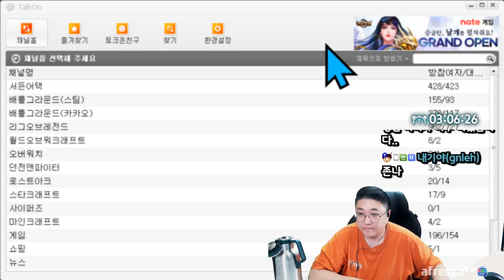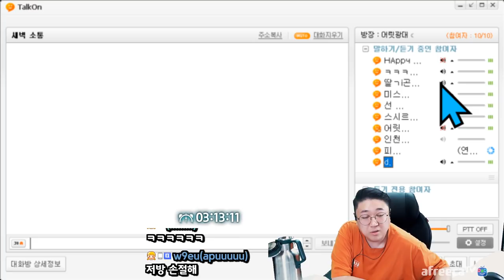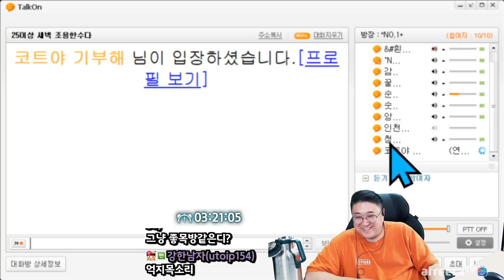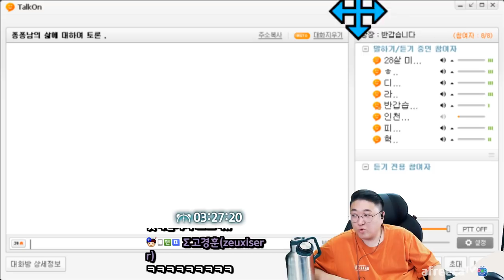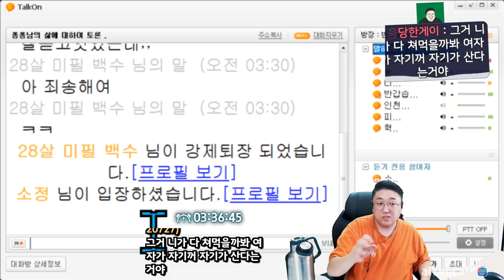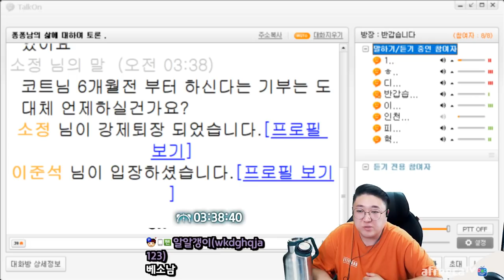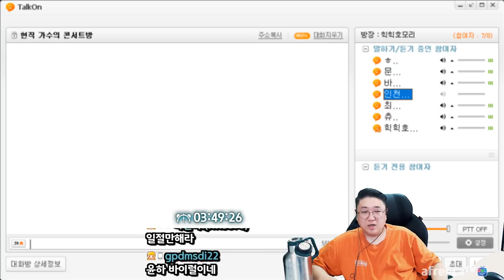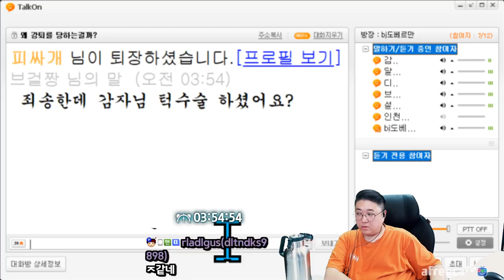[약빨방] 여지껏 살아온 삶을 부정당하는코트 ㅋㅋㅋㅋ (22.03.30-5)